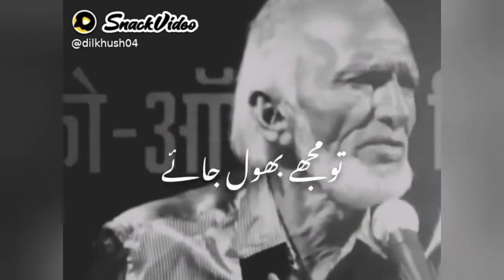Rahat indori and chetna heart touching shayari sad shayari sakil aajmi shayari broken heart status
Sad shayari sad status love status romantic status tiktok shayari whatsapp status amost veer channel amoat veer most popular video rahat indori altaf hindi shayari urdu shayari broken shayari broken status mood off attitude shayari shri sayari new shayari heart broken shayRi heart broken status heart broken shayari one side love shayari heart touching video, heart touching status, heart touching shayari G off वीडियोपसंदआयीहोतोlikeऔरsubscribeकरनाnaभूले Amost veer, veer amost